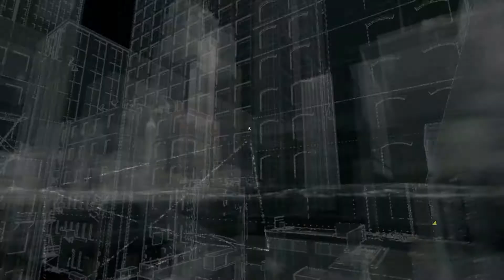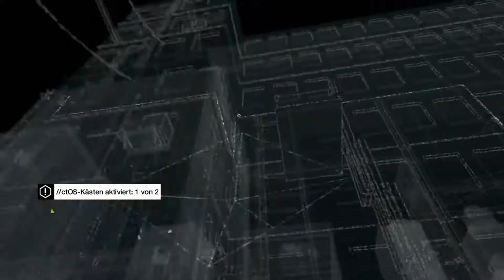Watch Dogs #06 - Finden und gefunden werden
Aiden Pearce flieht aus dem ctOS Gebäude und schüttelt die Polizei ab. Doch damit nicht genug: Er findet heraus, wer hinter dem Anruf steckt, doch leider wird damit eine Falle ausgelöst und Aiden muss ein weiteres Mal die Flucht ergreifen.
Wird er es schaffen?
Wer steckt hinter dem Anruf?